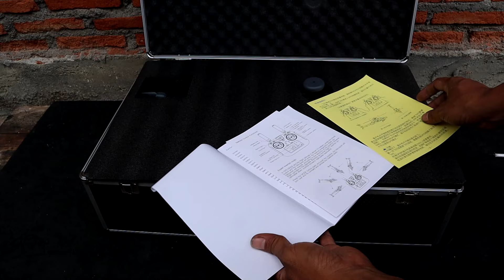Beginner-Friendly RC Helicopter with GPS & Auto Mode: Easy to Fly & Fun!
The YU XIANG F11-S is a highly detailed, 1:32 scale model of the Apache helicopter, perfect for enthusiasts and collectors. It boasts an enhanced paint job and a high-efficiency four-blade tail rotor for quieter, more efficient operation. Advanced flight technology, including a flybarless design, dual-axis co-drive motor, and electronic stabilization system, ensures precise control and stable flight. Built with durable nylon and carbon fiber composite materials, it features an aerodynamic propeller for powerful performance and self-stability. The intelligent flight control system includes GPS stabilization, multiple flight modes, and essential safety features like one-key return and electronic fencing. With real-time feedback from the high-precision remote control and support for open-source protocols, plus a high-rate lithium polymer battery and optional 5.8G analog image transmission, the F11-S delivers an unparalleled flying experience.